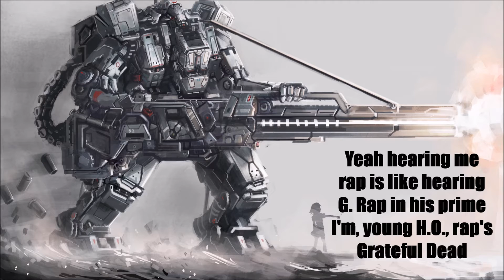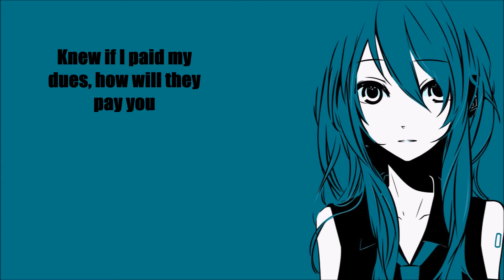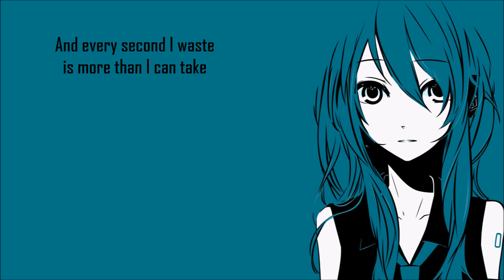Nightcore - Numb/Encore lyrics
thanks for listening to this. if the lyrics on the screen went to fast for you then don't worry I got it here too :D

Thank you, thank you, thank you, you're far too kind

Now can I get an encore, do you want more
Cookin raw with the Brooklyn boy
So for one last time I need y'all to roar

Now what the hell are you waitin for
After me, there shall be no more
So for one last time, nigga make some noise

Get em Jay

Who you know fresher than Hov'? Riddle me that
The rest of y'all know where I'm lyrically at
Can't none of y'all mirror me back
Yeah hearin me rap is like hearin G. Rap in his prime
I'm, young H.O., rap's Grateful Dead
Back to take over the globe, now break bread
I'm in, Boeing jets, Global Express
Out the country but the blueberry still connect
On the low but the yacht got a triple deck
But when you Young, what the fuck you expect? Yep, yep
Grand openin, grand closin
God damn your man Hov' cracked the can open again
Who you gon' find doper than him with no pen
just draw off inspiration
Soon you gon' see you can't replace him
with cheap imitations for DESE GENERATIONS

What the hell are you waiting for

[sighs] Look what you made me do, look what I made for you
Knew if I paid my dues, how will they pay you
When you first come in the game, they try to play you
Then you drop a couple of hits, look how they wave to you
From Marcy to Madison Square
To the only thing that matters in just a matter of years (yea)
As fate would have it, Jay's status appears
to be at an all-time high, perfect time to say goodbye
When I come back like Jordan, wearin the 4-5
It ain't to play games witchu
It's to aim at you, probably maim you
If I owe you I'm blowin you to smithereens
Cocksucker take one for your team
And I need you to remember one thing (one thing)
I came, I saw, I conquered
From record sales, to sold out concerts
So muh'fucker if you want this encore
I need you to scream, 'til your lungs get sore

I've become so tired so much more aware

Can I get an encore, do you want more (more...)
One last time I need y'all to roar